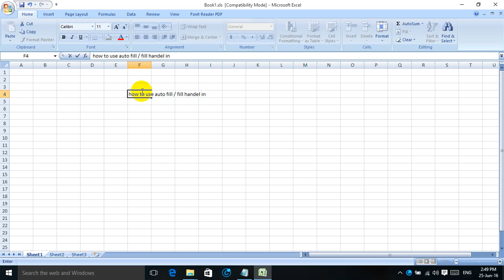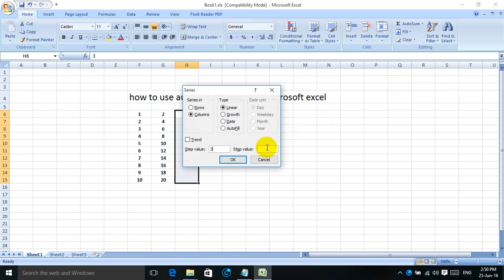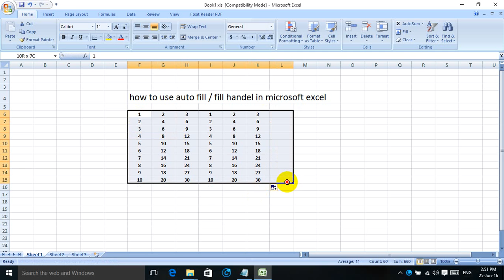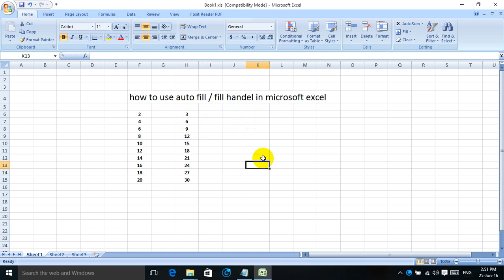how to use fill handel in mircrosoft excel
how to fill series in Microsoft Excel in 2007.